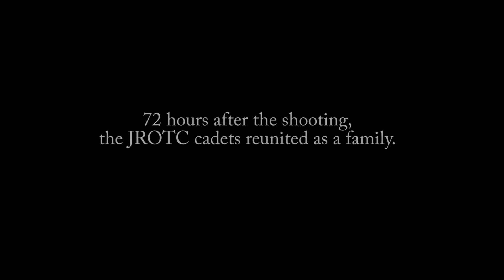Marjory Stoneman Douglas JROTC Memorial 2/17/18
Just days after the mass shooting at Marjory Stoneman Douglas high school the JROTC cadets reunite for the first time after losing three of there classmates.